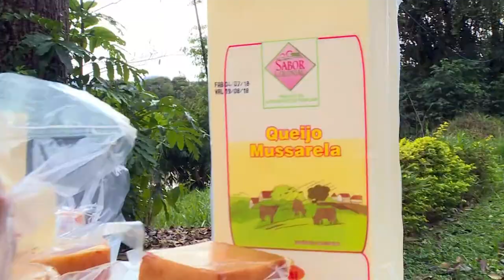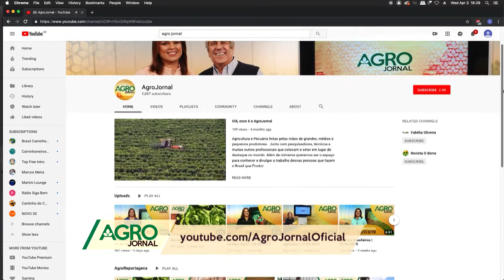Perspectivas para Safra de Soja | AgroJornal 07/04/2019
A estiagem afetou a produtividade da soja. Veja quais os números dessa safra e as estimativas de mercado.